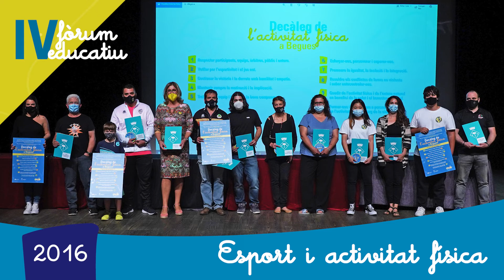Projecte Educatiu de Begues. 15 anys obrint camins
Descobreix què és el Projecte Educatiu de Begues.